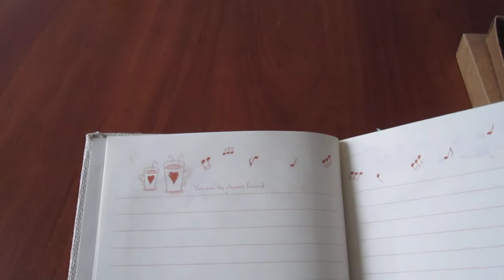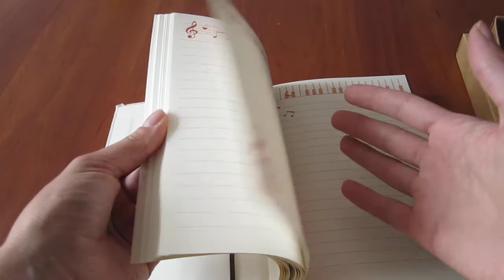Блокнот "Music Life".MOV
Размер: 18,5х13,5х2 см.
Стоимость: 140 грн.